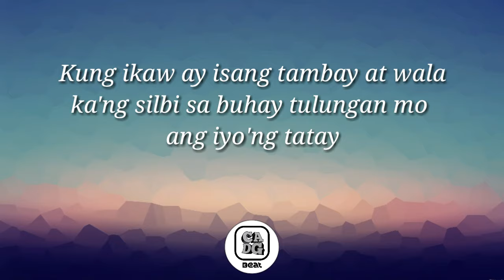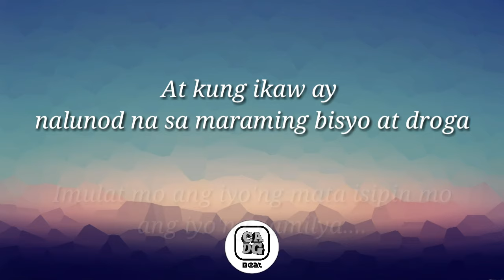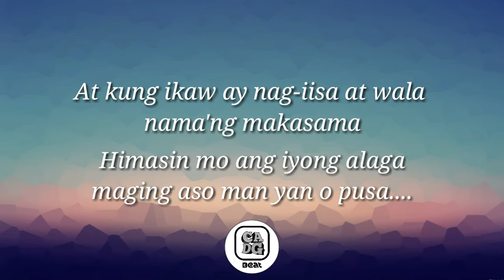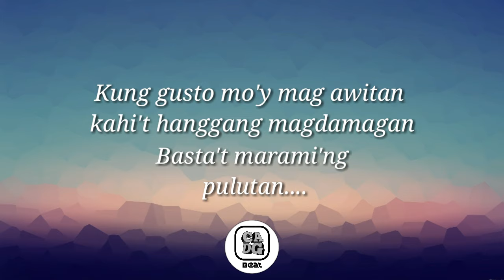Kung ikaw // Lito camo(lyrics)